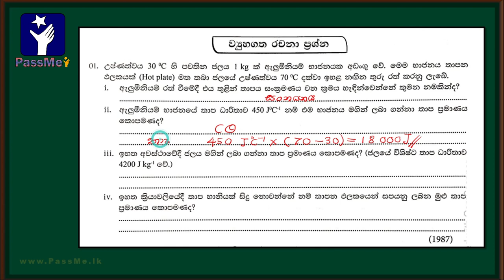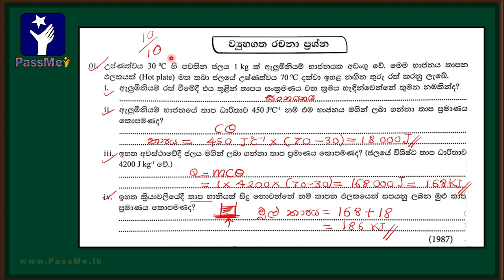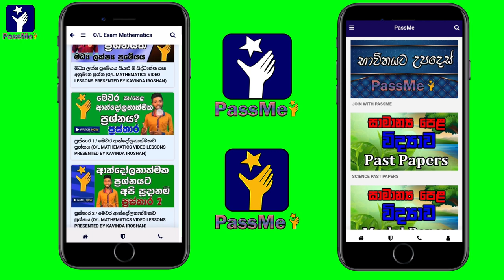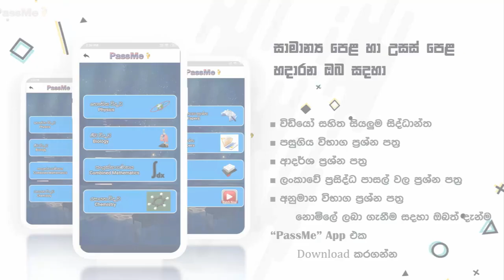Grade 11 Science | O/L exam Question | 11 wasara vidyawa | passme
O/l Maths And Science | Education Srilanka | Sri Lanka's first living mathematics book.
O/L Exam past paper discussion in Sinhala Language. I am going to explain very clearly that how to get "A" passes for o/l exam in sri lanka by using marking scheme. This is very important video to watch. because lot of students are try to answer without any steps. They don't know how to get marks.So if you want A for Science you should watch this wonderful video.thank you.